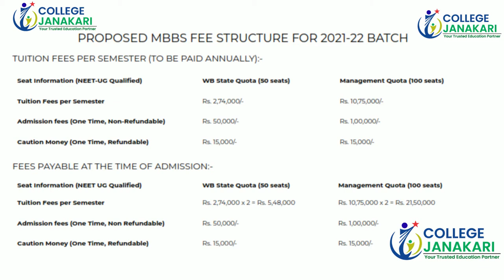9867957747@Gouri Devi Medical College Durgapur :- Admission , Fees , Cutoff , Contact ,Courses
Gouri Devi Institute of Medical Sciences and Hospital Durgapur is one of the new built Private medical colleges in West Bengal. The College was founded in the year 2016. The College is popularly known as GIMSH Durgapur.
This article will provide you with detailed information about GIMSH Durgapur Fees Structure; Course offered, Admission Procedure, Cut-off, Facilities available, and complete college review.

Gouri Devi Institute of Medical Sciences and Hospital
Gouri Devi Institute of Medical Sciences and Hospital Durgapur is famous for providing high-quality education and excellent residential space.